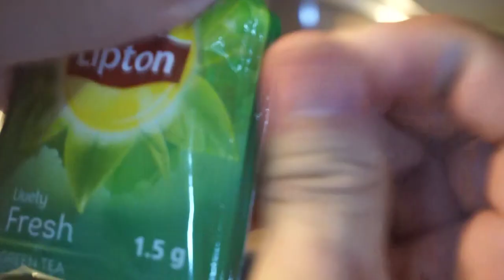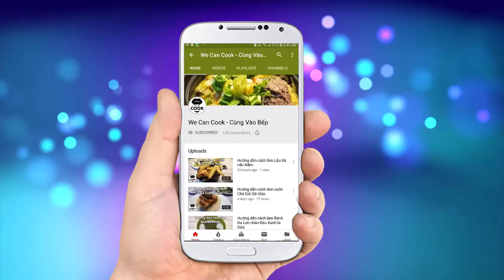CÁCH LÀM TRỨNG NGÂM TƯƠNG TRÀ TRỨNG NGÂM XÌ DẦU (Tea Egg)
Như đã giới thiệu với cả nhà trong video trước, trong tập này mình sẽ hướng dẫn cả nhà cách làm món Trà Trứng ngâm tương thơm ngon hảo hạng. Đặc biệt nhất là hoa văn trứng
vô cùng độc đáo. Nếu bạn nào đã từng du lịch các nước như Trung Hoa, Đài Loan sẽ không còn xa lạ món trứng này. Chắc chắn cả nhà sẽ thắc mắc tại sao nó lại đẹp như vậy, hương vị thì đậm đà khó quên. Trong số này, sẽ giải đáp tất cả để cả nhà cùng thực hiện nhé. Nào cook thôi còn chờ gì nè!

@ Các bước thực hiện:
Bước 1: Cho nước vào nồi nấu sôi rồi cho trứng vào nấu 5-7 phút lòng đào, 10-12 phút trứng chín rồi vớt qua nước lạnh để nguội.
Bước 2: Cho hồi, quế, xuyên tiêu vào rang cho thơm rồi cho nước lạnh vào nấu sôi cùng 2 gói trà.
Bước 3: Sau khi nước sôi, cho muối, đường, nước tương, xì dầu vào nấu thêm 10-15 phút rồi đậy nắp thêm 10-15 phút.
Bước 4: Trứng nguội dùng muỗng thìa nhỏ đập nhè nhẹ vào vỏ trứng để tạo vân, hoa văn.
Bước 5: Cho trứng đã gõ, nước tương đã nguội vào chung khay rồi ngâm ít nhất 12-24h.
Bước 6: Sau 12-24h lấy trứng gỡ từng lớp vỏ và thưởng thức thôi!

Lưu ý:
- Các bạn nào không thích hương vị Trung Hoa thì có thể thay quế, hồi, xuyên tiêu bằng hành, hẹ, tỏi theo kiểu Việt Nam và nhớ cho hắc xì dầu vào để tạo màu và hoa văn.
- Trà càng thơm, càng đậm màu thì Trứng càng ngon, càng đẹp

@ Nguyên liệu gồm:
1. Trứng gà: 6 trái
2. Nước lạnh: 500ml
3. Hoa Hồi: 2 cánh
6. Muối: 3gr
7. Đường: 10gr
8. Nước tương: 20ml
9. Hắc xì dầu: 10ml
10. Trà túi lọc: 2 gói